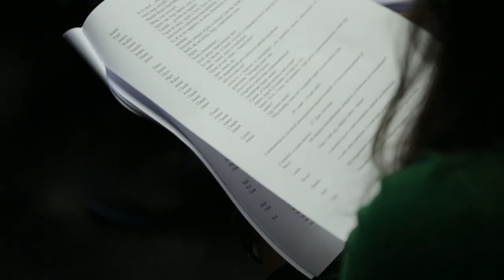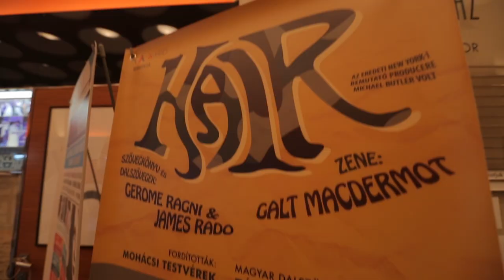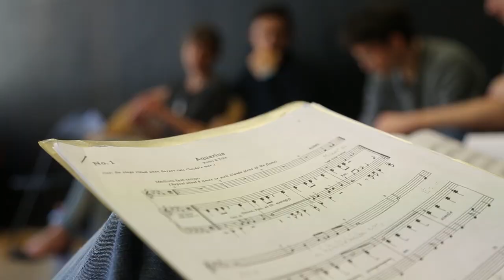Hair - werkfilm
Premier: 2015. június 24., Belvárosi Színház

Az egymás iránti tisztelet, szeretet és megértés – ez mozgatja azt a New York-i társaságot, akik a társadalomból kivonulva képzelik el az életüket. Vajon meg lehet ezt csinálni egy háború kellős közepén?

Először Magyarországon az eredeti Broadway musical. Nem a film, egy egészen más történet – de a magával rántó zenétől, és a háború, az idősebb generáció, a hazugságok elleni lázadástól lesz ez az előadást valahol mégiscsak ugyanaz a Hair.

Az eredeti New York-i bemutató producere Michael Butler volt.

A színdarab Magyarországon a THEATRUM MUNDI Színházi és Irodalmi Ügynökség közvetítésével kerül színre.